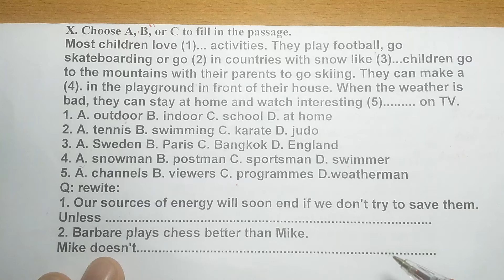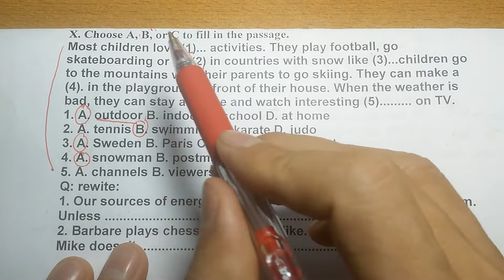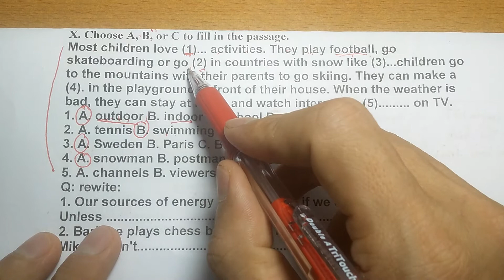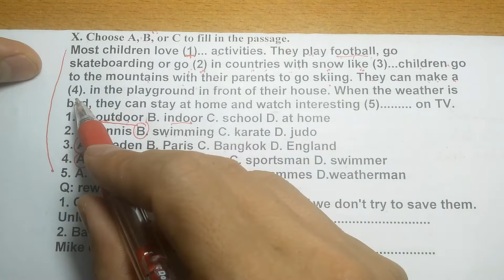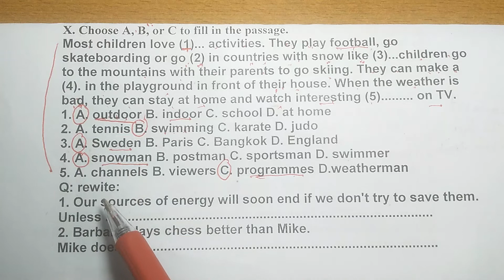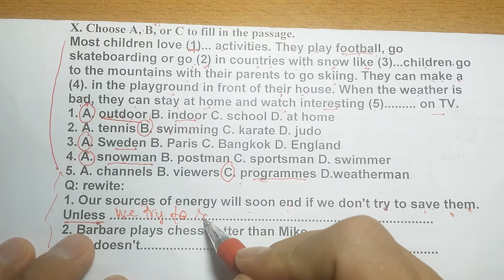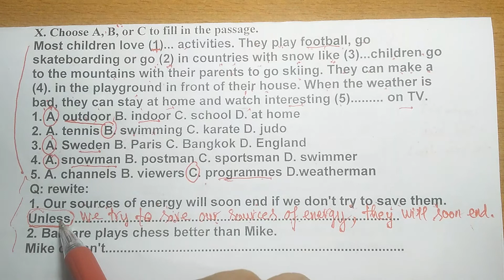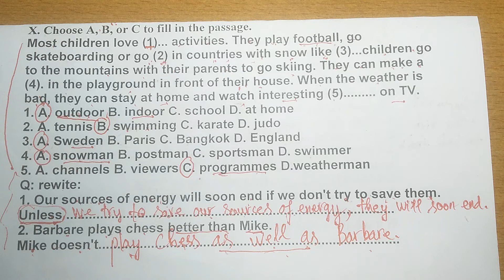Tiếng Anh lớp 6 (SGK mới) - Ôn thi học kì 2 - Đọc hiểu tiếng Anh - #3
Chào các bạn đến với kênh Mr. Long Linh - Let's Learn! Với mong muốn các bạn học sinh có được nền tảng kiến thức vững chắc một số môn học, nhất là đối với môn tiếng Anh và môn toán, vững vàng trước các kỳ thi và kiểm tra, tự tin trong giao tiếp tiếng Anh, cùng với 20 năm học tập, nghiên cứu và giảng dạy, nhất là tiếng Anh phổ thông, Mình đã, đang và sẽ luôn đồng hành cùng các bạn, và sẵn sàng giúp đỡ các bạn.
Tất cả các video trong kênh này đều miễn phí. Các video được biên soạn theo hệ thống, bám sát chương trình học và thi của các bạn. Ngoài ra, các bạn có thể tham gia các nhóm kín hổ trợ học tiếng Anh của thầy:
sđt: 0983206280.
Ví momo: là số điện thoại của thầy: 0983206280
Số tài khoản Vietcombank của thầy: 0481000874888
Ngữ pháp tiếng Anh, grammer, vocabulary, nói tiếng anh, nghe tiếng anh , đọc tiếng anh, hoc tieng anh thi và kiểm tra tiếng anh, tiếng anh co ban, tiếng anh phổ thông
Tiếng Anh lớp 6 (SGK mới)